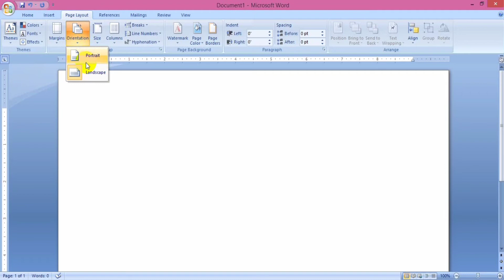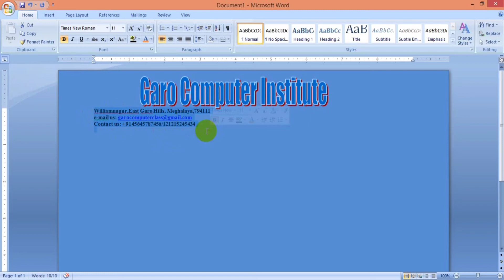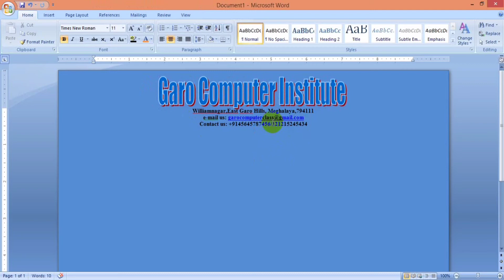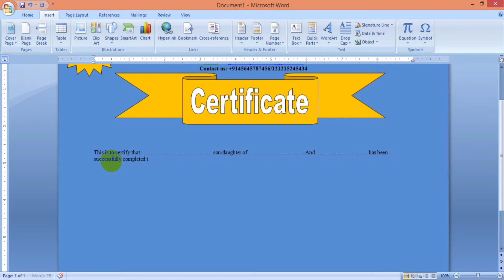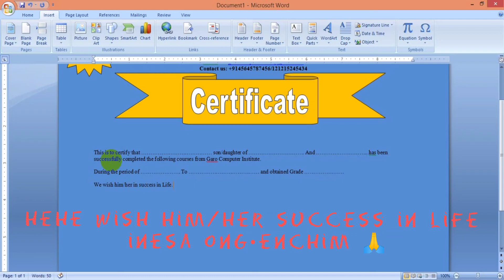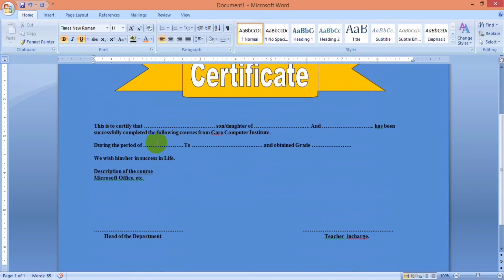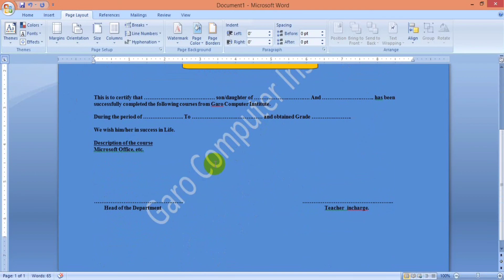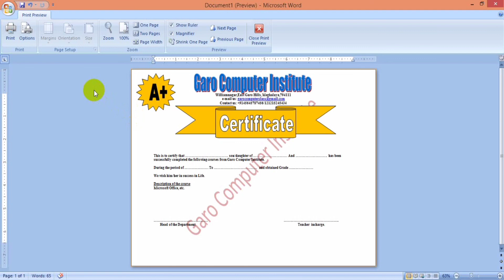Garo Computer Class| Microsoft Word| Maikai Computer Certificate ko tarigen | A•chik Study Blog